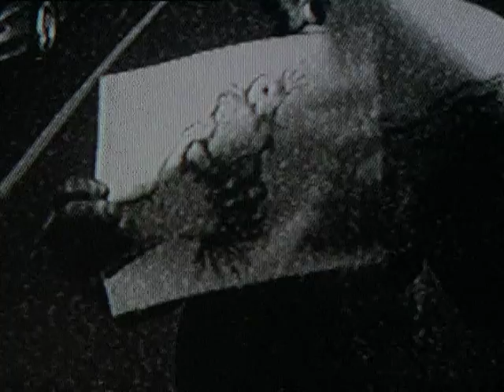CSI - S01E08 - Anonymous - Best Scenes